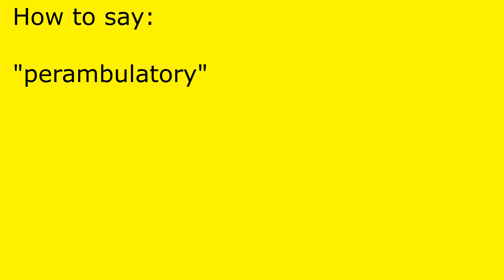How to pronounce perambulatory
perambulatory pronunciation.